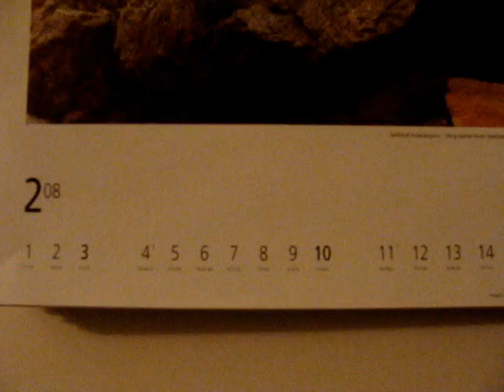valentine's Day trailer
This is a simple trailer of our very first project